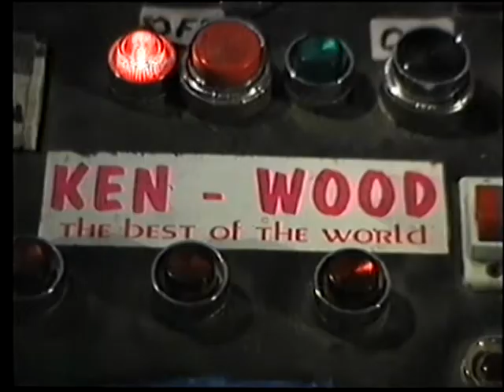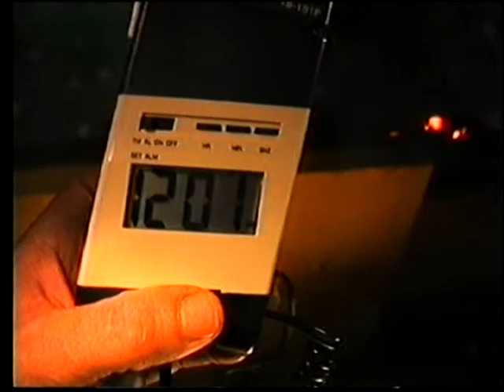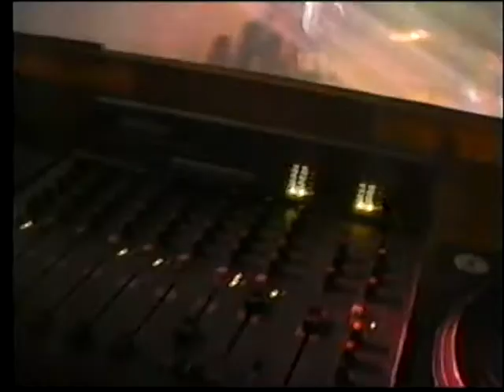veglione di capodanno 1995/96 GRUPPO KEN-WOOD